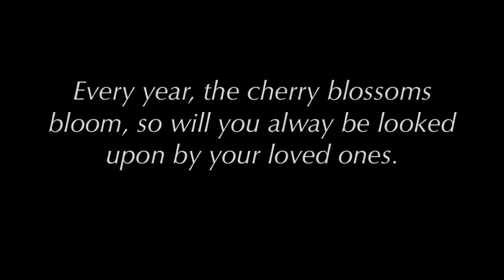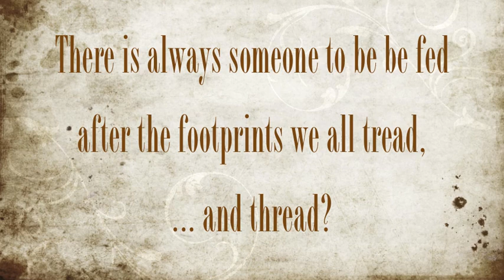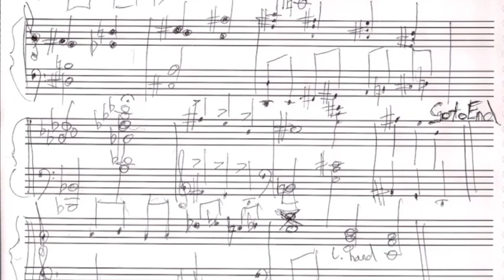Keith Emerson "The Land Of Rising Sun" / キース・エマーソン 「日出ずる国へ」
Please click on "Show More" for the story behind this music.
キース・エマーソン著のメッセージの日本語訳ヴァージョンもご覧下さい。

*** Please also see the alternate version with Japanese translation to Keith's message, and without media photos:

Keith Emerson of Emerson, Lake &Palmer composed a message and music for the people in Japan on March 11, 2011 - the day the monstrous earthquake and Tsunami hit Japan. It was recorded on the same day as he watched the nightmarish news footage of the event.

This video is offered free of charge for download. Keith asks everyone to donate to Japan and other disaster stricken areas of the world instead. Thank you

Keith expresses his sincere sympathy to those who lost their loved ones, and to everybody who is affected by the earthquake.

キース・エマーソン（エマーソン、レイク＆パーマー）は２０１１年３月１１日、日本での東北太平洋沖地震と津波のニュースを見ながら, 日本の皆様の励ましにすこしでもなれば、とこの曲を作曲し、同日に録音しました。このビデオは無料で提供されております。キースはその代りに、これを見た方々に日本へ、そ して世界のあらゆる災難の被災地への寄付を呼びかけております。

東北地方太平洋沖地震によりご家族を失われた方々、そして被災されましたすべての皆様に謹んでお見舞い申しあげます。

"The Land of Rising Sun" 「日出ずる国へ」
Written and played by Keith Emerson on March 11, 2011

Edited by Mari Kawaguchi
Photo of gas tank explosion on Tokyo Bay by odysseygate.com